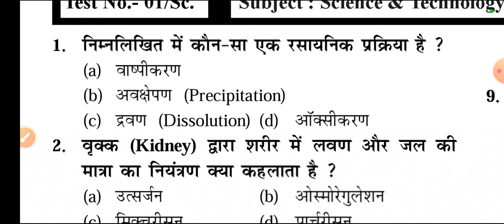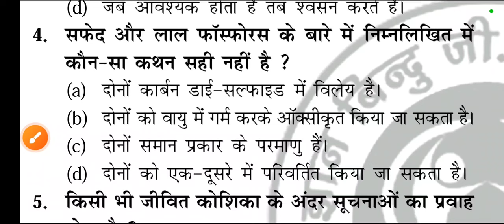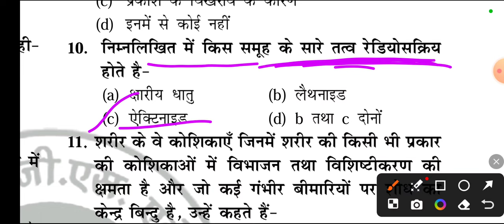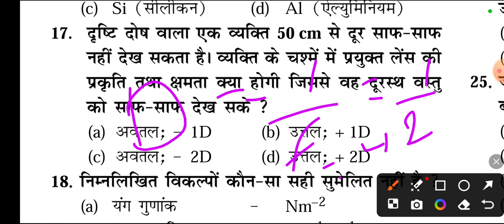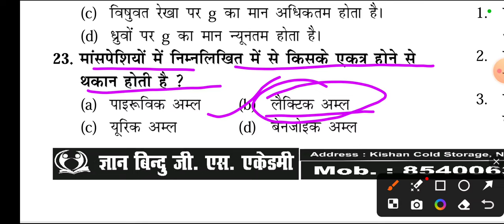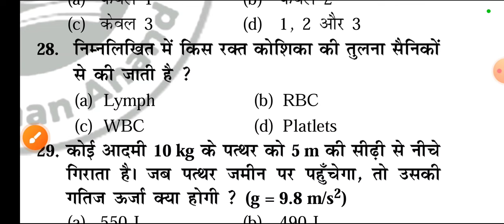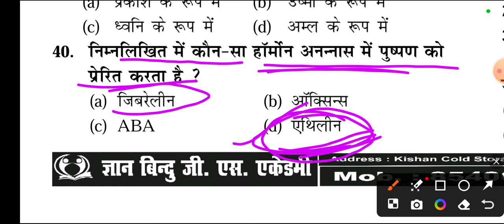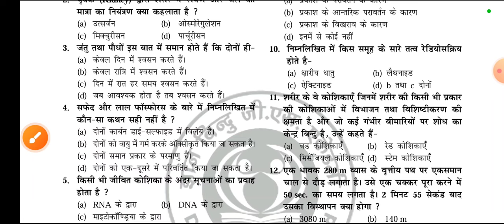ज्ञान बिंदु GS Academy Practice Test -03 || August - September 2024 | BPSC, DAROGA,POLICE,SSC Exam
gyan bindu gs academy patna daroga,
gyan bindu gs academy patna bihar police practice set,
gyan bindu gs academy patna bihar police new batch,
gyan bindu gs academy patna bihar police set 10,
gyan bindu gs academy set 10,
gyan bindu gs academy patna bihar police set 1,
1857 ki kranti gyan bindu gs academy,
bihar daroga 1st shift question gyan bindu gs academy,
gyan bindu gs academy patna set 10,
gyan bindu gs academy patna bihar police practice set 10,
gyan bindu gs academy patna set 1,
gyan bindu gs academy patna bihar police practice set 1,
gyan bindu gs academy patna bihar daroga new batch 2023,
gyan bindu gs academy patna new foundation batch 2023,
gyan bindu gs academy patna bihar police new batch 2023,
gyan bindu gs academy patna new batch 2024,
gyan bindu gs academy bihar police 2023,
gyan bindu gs academy patna 2023,
gyan bindu gs academy patna bihar daroga new batch 2024,
gyan bindu gs academy patna bihar police 2023,
gyan bindu gs academy patna new batch 2022,
gyan bindu gs academy patna daroga cut off 2023,
bihar daroga syllabus 2023 gyan bindu gs academy,
bihar police question bank 2023 gyan bindu gs academy,
bihar si practice set 2023 gyan bindu gs academy,
bihar si cut off 2023 by gyan bindu gs academy,
bihar daroga question paper 2023 gyan bindu gs academy,
bihar ssc inter level vacancy 2023 gyan bindu gs academy,
bihar daroga cut off 2023 gyan bindu gs academy,
daroga cut off 2023 by gyan bindu gs academy,
bihar police marathon class 2023 gyan bindu gs academy,
bihar si syllabus 2023 gyan bindu gs academy,
gyan bindu gs academy set 3,
gyan bindu gs academy test 3,
gyan bindu gs academy patna bihar police set 3,
gyan bindu gs academy patna set 4,
gyan bindu gs academy set number 4,
gyan bindu gs academy patna article 55,
gyan bindu gs academy patna bihar police practice set 5,
gyan bindu gs academy bihar police set 5,
article 54 and 55 by gyan bindu gs academy,
gyan bindu gs academy set 5,
article 55 gyan bindu gs academy,
gyan bindu gs academy set number 5,
bihar police set 5 gyan bindu gs academy,
gyan bindu gs academy patna set 5,
gyan bindu gs academy patna bihar police practice set 6,
gyan bindu gs academy patna set 6,
gyan bindu gs academy test 7,
gyan bindu gs academy patna bihar police practice set 7,
gyan bindu gs academy patna set 8,
gyan bindu gs academy set 8,
gyan bindu gs academy patna set 9,
gyan bindu gs academy set 9